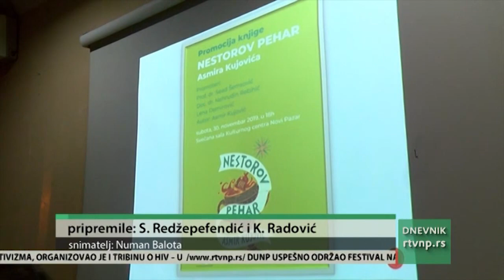Promocija knjige Asmira Kujovića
U Kulturnom centru Novi Pazar promovisana je zbirka pesama "Nestorov pehar" Asmira Kujovića. Ova zbirka pesama dobila je nedavno književnu nagradu „25. novembar“ za knjigu godine u Bosni i Hercegovini.